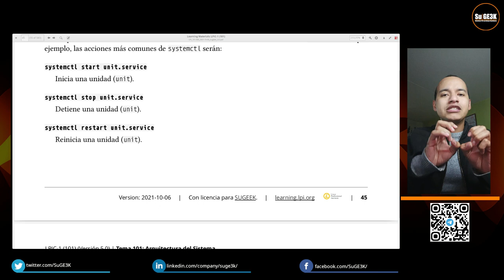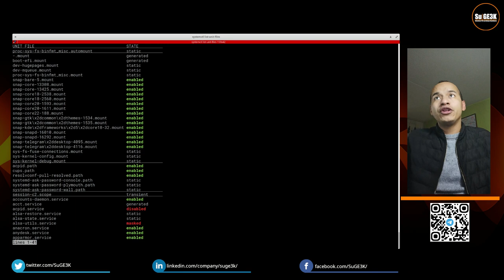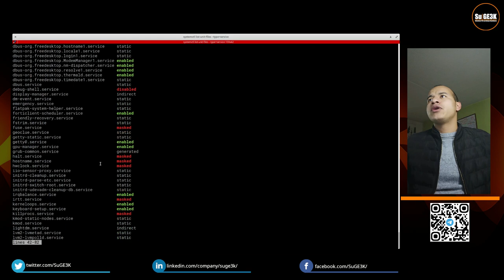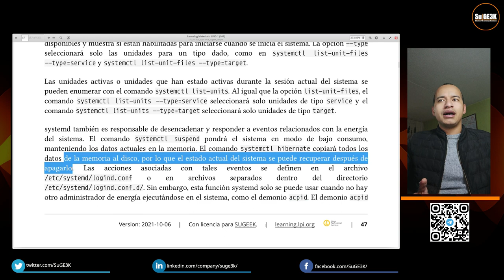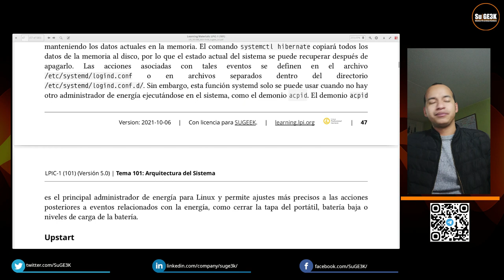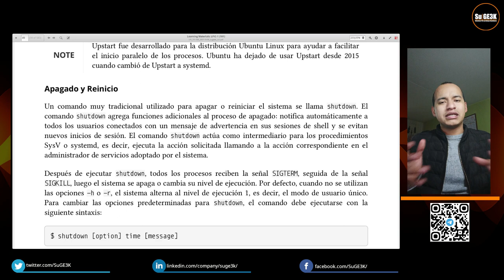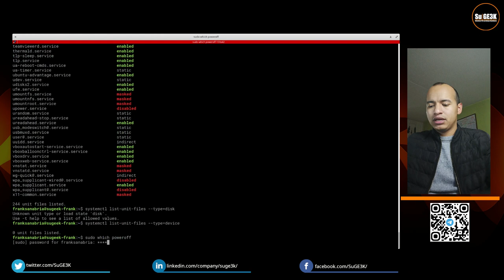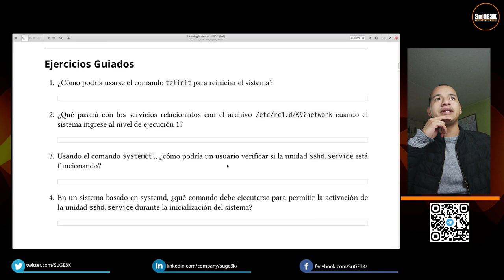Curso LPIC-1 Examen 101 Capitulo 101.3.4: SystemD y Upstart